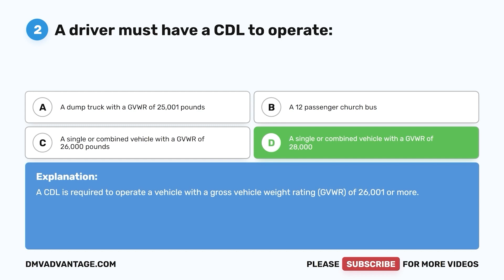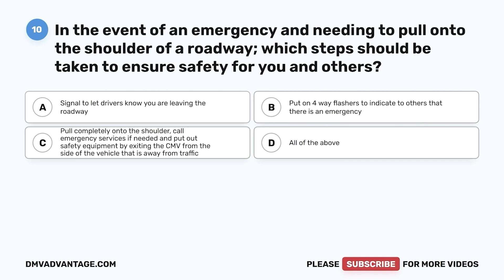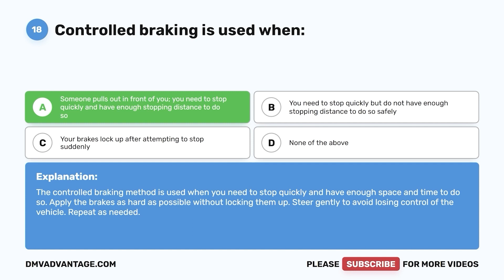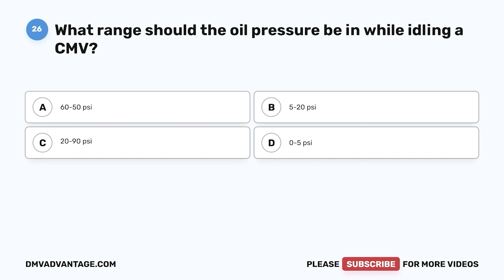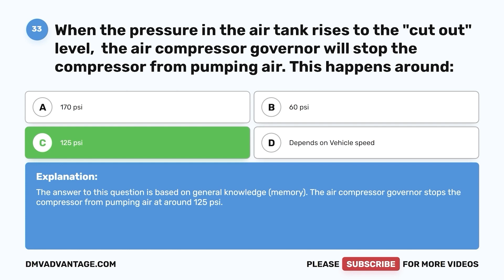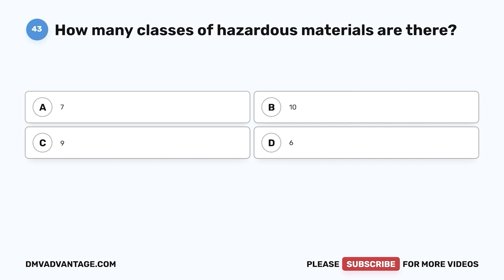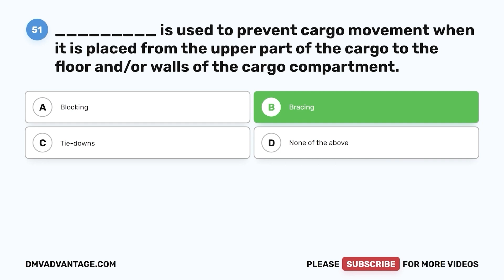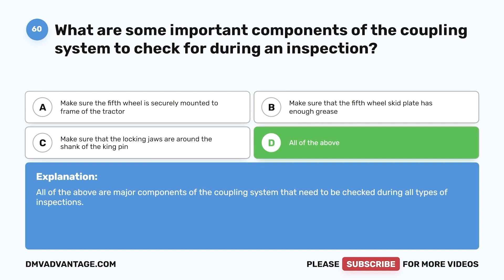Georgia CDL Practice Test 2023 (60 Questions with Explained Answers)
This video will test your knowledge of traffic signs, signals, right-of-way rules, trucking laws, speed limits, vehicle inspection, and basic commercial vehicle safety. These 60 multiple-choice questions are based on the Georgia Commercial Drivers Handbook and applicable Georgia laws. It is recommended that you check each question’s explanation to gain some further insight into the rule being tested.